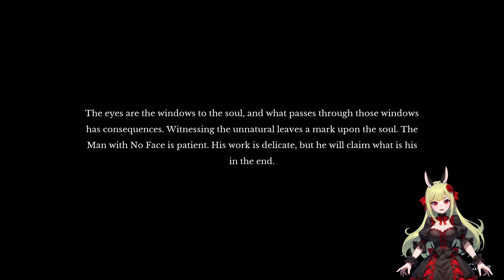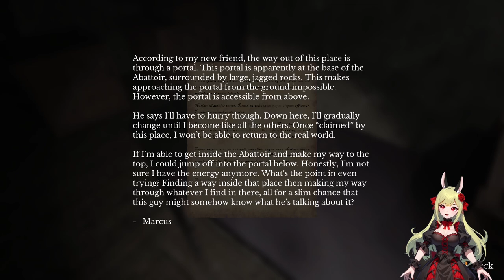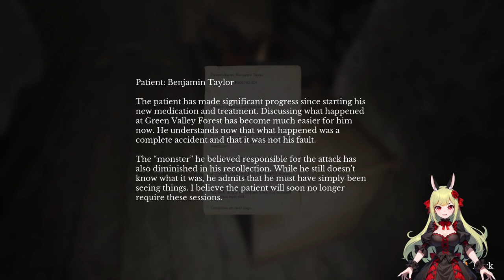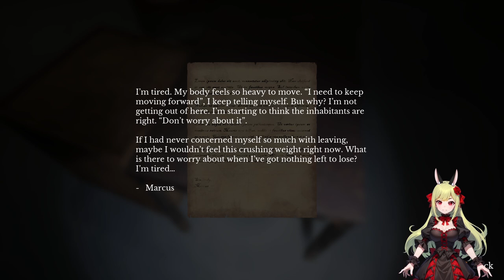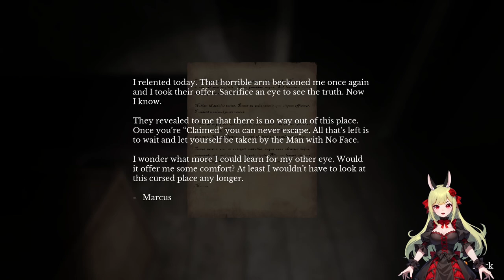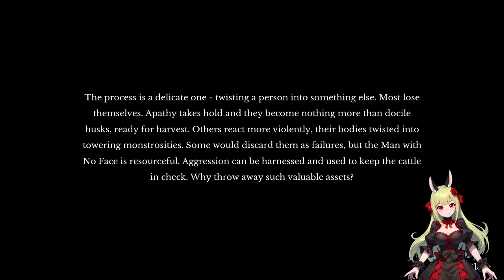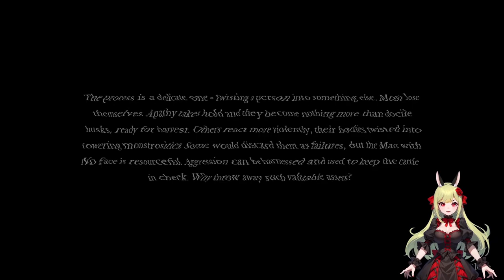Zappelphilipp on Tour 🏃🏼‍♀️🧟‍♂️ The Door in the Basement ֎ Folge #005 ֍ Let's play